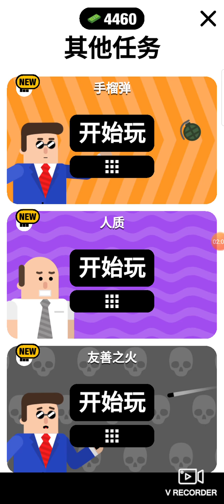试玩游戏第1集 这款游戏会让人发疯 子弹先生